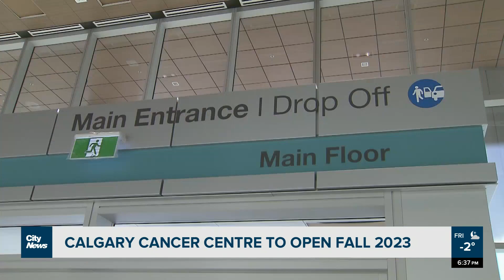$1.4B Calgary Cancer Centre on track to open in late 2023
The Calgary Cancer Centre is now 90 per cent complete, with the grand opening slated for fall 2023.